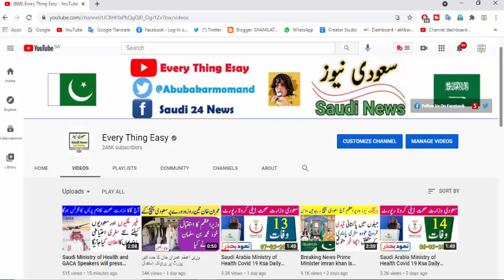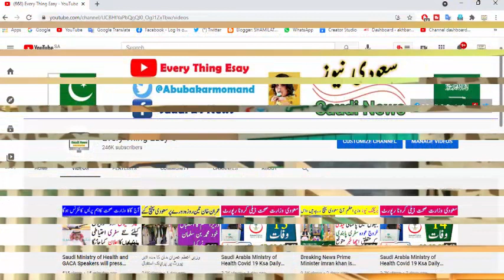Saudi Arabia Ministry of Health Covid 19 Ksa Daily Report 12 June 2021 Every Thing Easy